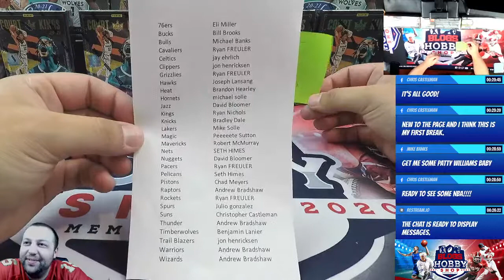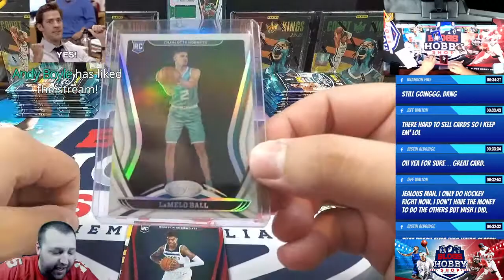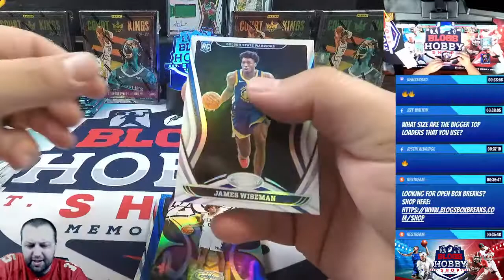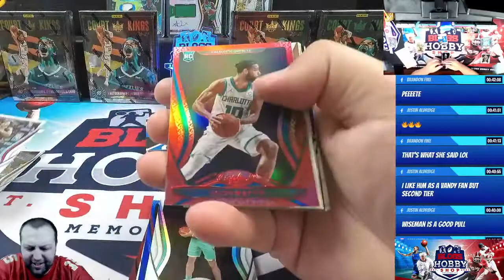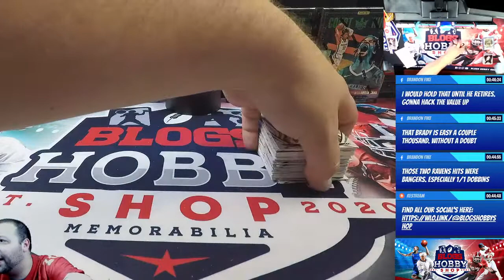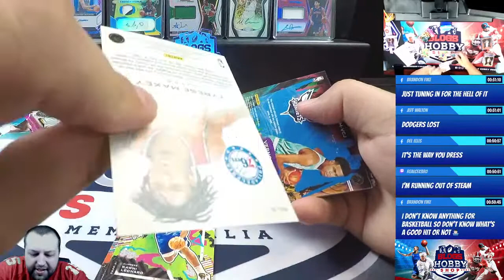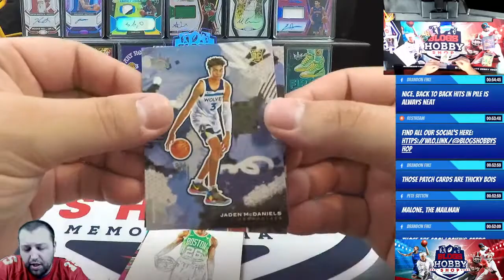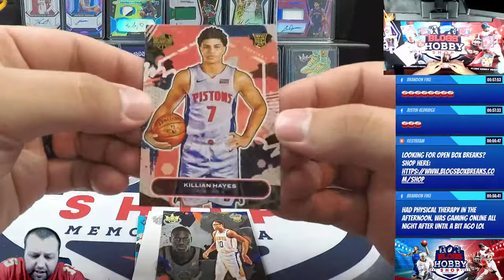2021 Basketball 7 Box Break #1358 - PYT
4BX-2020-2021 Panini Court Kings Hobby (2 autographs or memorabilia, 1 rookie, 1 parallel, 2 inserts, and 4 base)
3BX-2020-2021 Panini Certified Hobby (1 rookie autograph, 1 additional autograph, 10 parallels and 8 inserts or insert parallels)